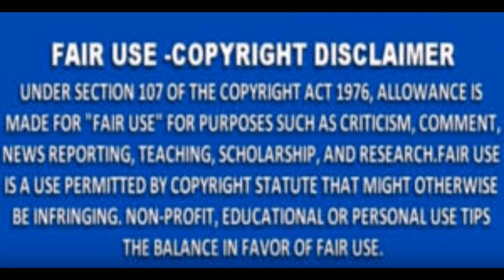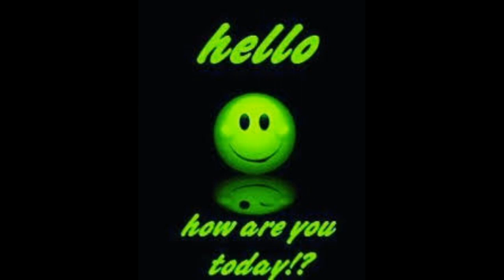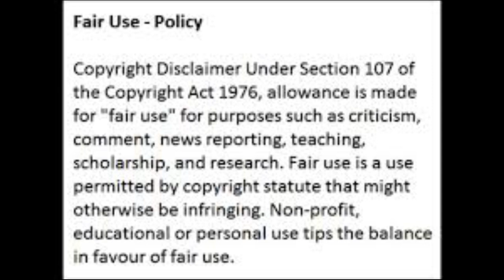RHOA SEASON 12 EPISODE PART 3 REUNION NENELEAKES LEFT THE BUILDING SHEGOT PUNKEDOUT BY CAST REVIEW